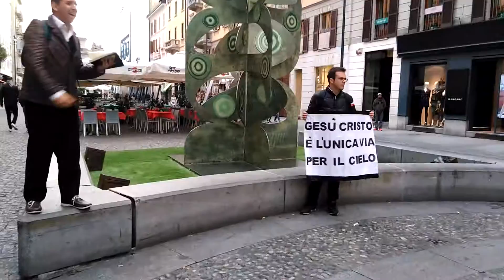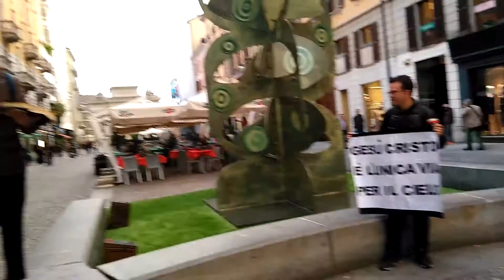Predicazione di strada a Milano in corso Como 10/10/2016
ALLELUYAH SOLO CRISTO SALVA